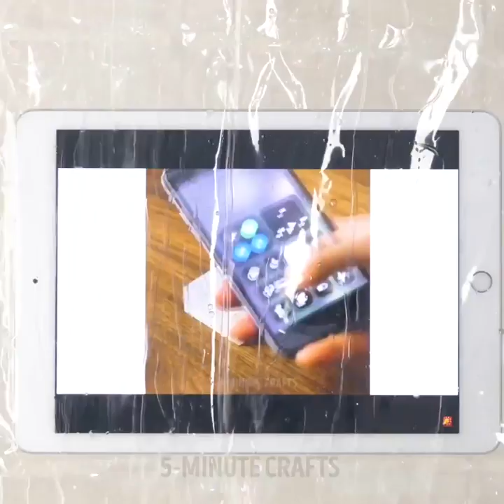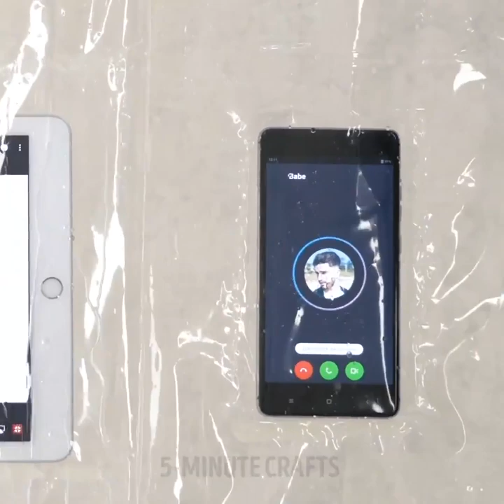20 CRAZY LIFE HACKS FOR COMFORTABLE BATHROOM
TIMESTAMPS:

1:18 Razor holder for a bathroom
2:03 DIY bathroom organizer
3:15 Waterproof phone case
6:28 Non slip bath mat
8:49 Fun shaving cream art ideas